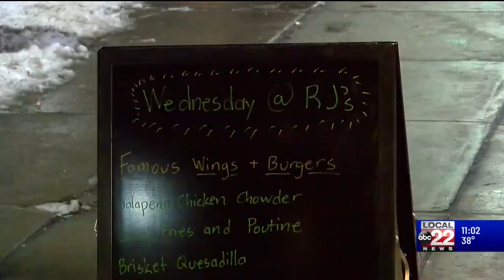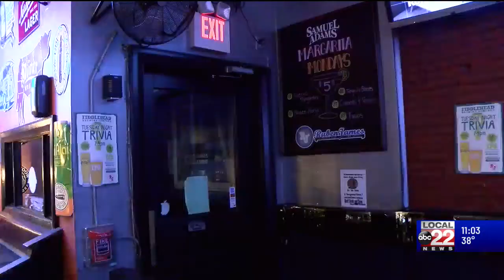Naked Weybridge man accused of assaults in Burlington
At last report, Charles Root was in custody at UVM Medical Center for an evaluation.